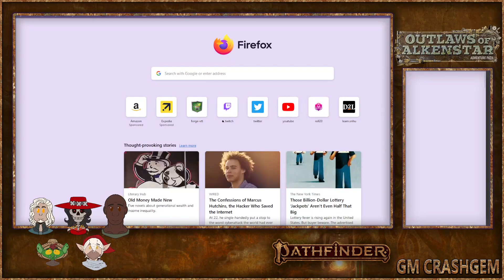Doomed - Outlaws of Alkenstar: Sunset - Pathfinder 2e - FVTT|The Forge VTT - Ep. 32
Things go from bad to worse, wild magic, eldritch horrors, and imminent doom.

Steampunk Cowboys. Outlaws of Alkenstar will be my first time running Pathfinder 2e and my first time running a Wild West-themed adventure. I am excited to explore such a fresh and exciting new setting, game systems, and story. I adore a good crime drama; having read through this adventure, I know it delivers.

You'll create your unique steampunk wild west outlaw who has been framed for crimes they did or did not commit after a sudden but inevitable betrayal. Fortunately, misery loves company, and you'll be teaming up with three others to serve the tastiest dish in history: Revenge. And let me tell you, with Pathfinder 2e character creation, things can get extremely wild.
Clockwork golems, mutated horrors, corrupt cops, dirty politicians, unscrupulous businessfolk, crafty prostitutes who know too much, wild magic, airships, sky dwarves, evil neighboring nations of wizard necromancers, Sexy Cacti ...? It's all here and more.
Help me tell the greatest steampunk wild west high fantasy crime story ever! Better yet, live, drive, and survive the greatest steampunk wild west high fantasy crime story ever!

This actual play VOD is brought to you ad-free (Unless, like, YouTube puts ads in for music usage) by our amazing Patrons over

Hit me up on Discord if you wanna talk D&D: CrashGem

Solasta - Crown of the Magisters & Palace of Ice 4 player co-op

About our games:
Our games run on Foundry VTT and are hosted through The-Forge VTT:

About our Maps:
🎨 Us, using Inkarnate
🎨 Heroic Maps
🎨 Tom Cartos
🎨 Cze Peku
🎨 Afternoon Maps
🎨 Beneos Maps
🎨 Dr. Mapzo
🎨 Neutral party
🎨 Seafoot Games
🎨 Fantasy Atlas
🎨 Eightfold Paper
🎨 GoAdventureMaps
🎨 Stained Karbon Maps
🎨 JB2A Animation
🎨 Tessa's Witchlight Maps
🎨 Meditating Munky